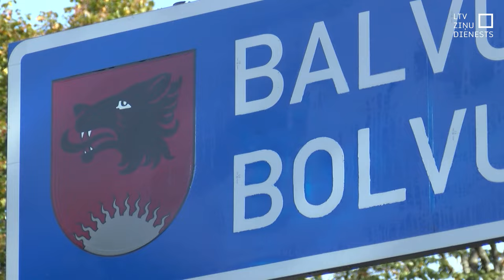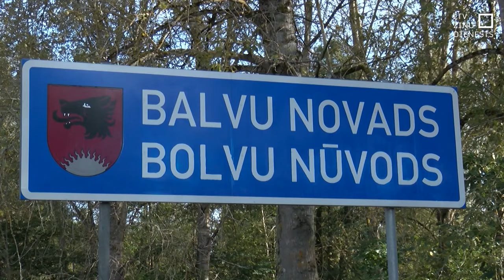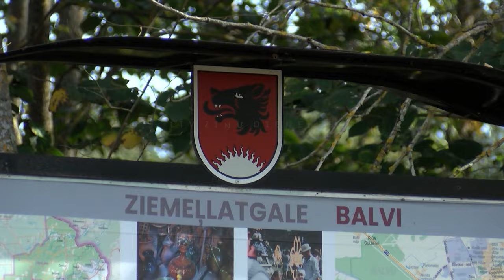Atkārtoti aizkrāso ceļa zīmes uzrakstu latgaliski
Apzināta vēršanās pret valsts vērtībām ar mērķi sašķelt sabiedrību – tā vēl nenoskaidrota vandālisma motīvu raksturo Balvu novada iedzīvotāji. Jau otro reizi šeit robežjoslas ceļa zīmes uzraksts latgaliešu valodā aizkrāsots. Atkārtotais gadījums raisījis bažas – vai tiešām vietējo vidū ir tie, kuri klaji izrāda savu nepatiku pret latgaliskajām vērtībām. Pašvaldība situāciju cer skaidrot ar Valsts drošības dienesta iesaisti.